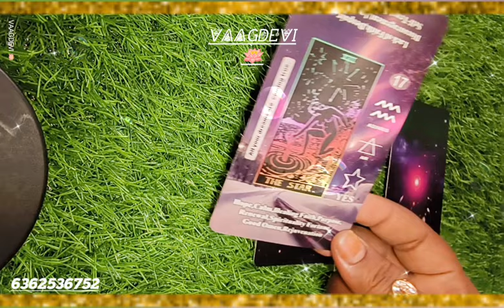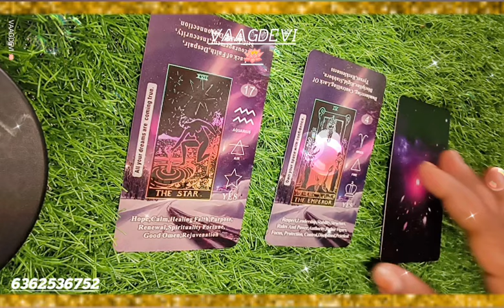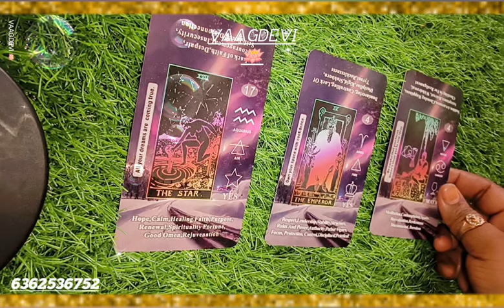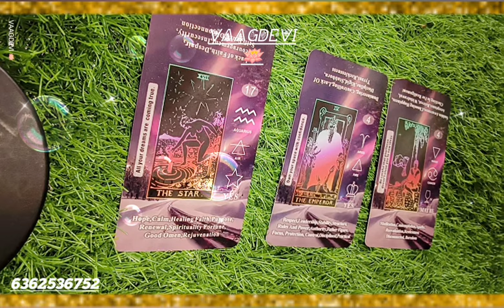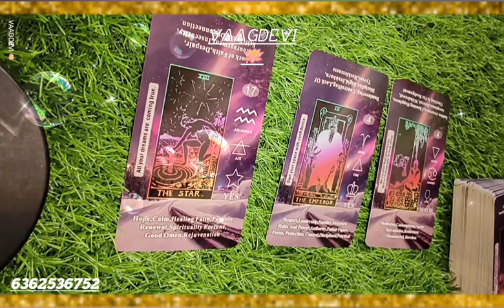ನಿಮ್ಮ ಫ್ಯೂಚರ್ಸ್ ಲೈಫ್ ಪಾರ್ಟ್ನರ್ ಹೇಗಿದ್ದಾರೆ🪄❤️